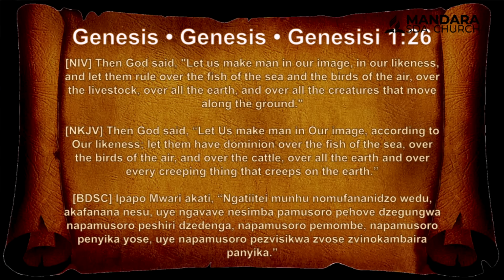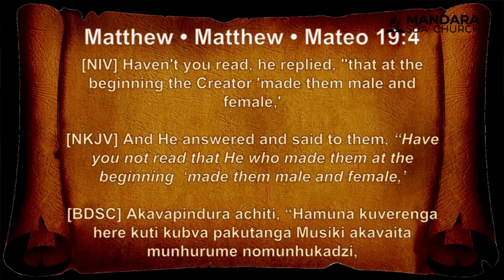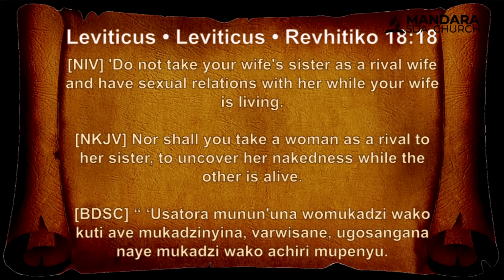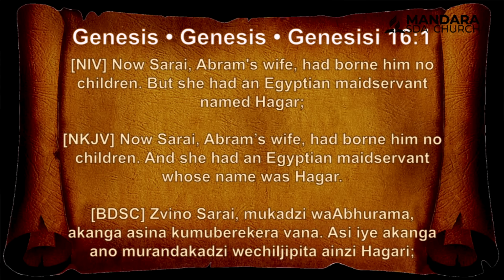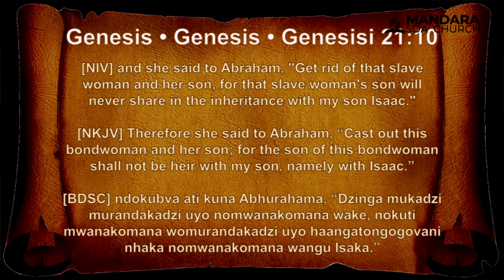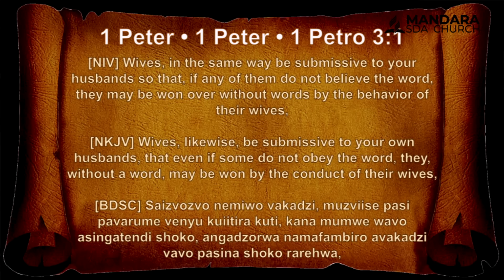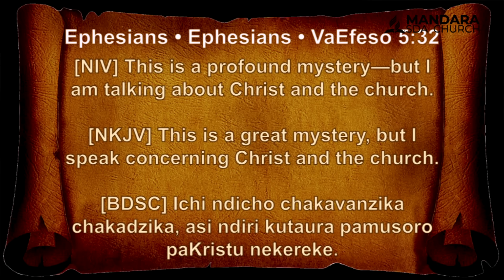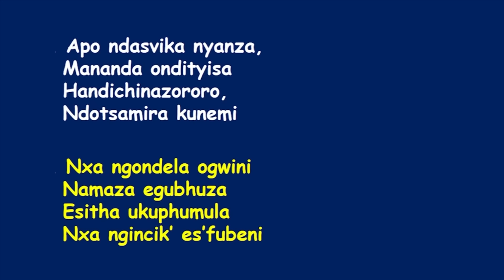Mandara SDA Church || Eld. Chinosengwa || vechitatu muzvina guhwall Date: FRI 9 August 2024